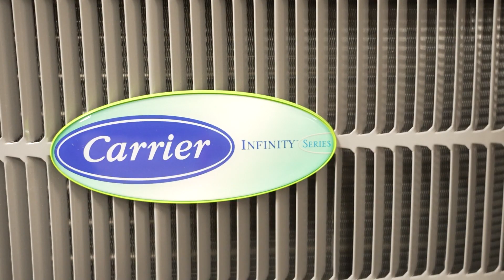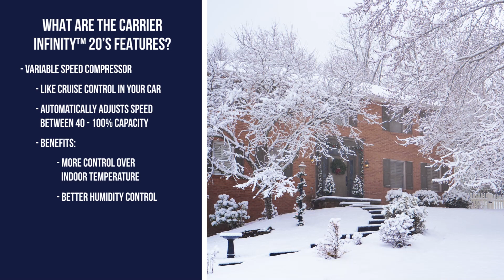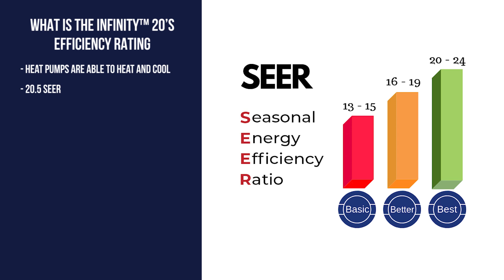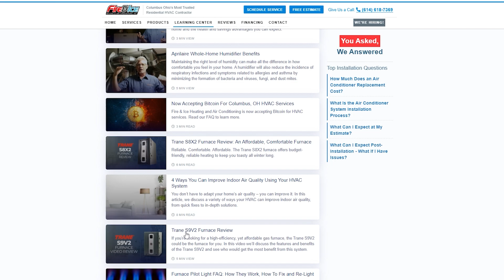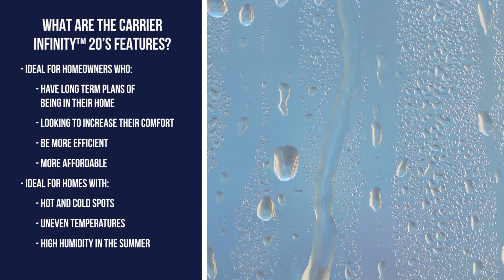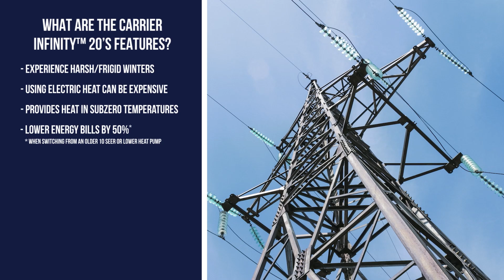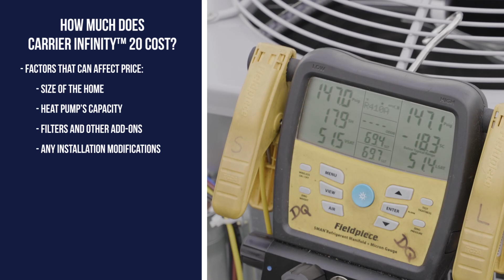Carrier Infinity 20 (25VNA0) Heat Pump Review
The Carrier Infinity™ 20 Heat Pump and its Greenspeed Intelligence technology is first of its kind. Let’s break it all down and go over its features, costs, and see who might benefit most from this heat pump.

0:00 Introduction
1:03 What are the features of the Carrier Infinity™ 20 Heat Pump?
2:17 What is the Infinity™ 20's efficiency rating?
3:35 What equipment can be paired with the Infinity™ 20?
4:05 Who is a good fit for the Carrier Infinity™ 20?
5:40 How much does the Infinity 20 cost?
6:31 What are the next steps?

We understand that your home is your castle, and you want total control over your indoor comfort all year long. When it comes to heat pumps the Carrier Infinity 20, also known as the Infinity 20 heat pump, is in a class of its own. In fact, there’s no other ducted, air-source heat pump on the market today that can beat its heating efficiency. In this video we’ll take a look at its features, its efficiency rating, see how much it costs, and explore who is a right fit for this heat pump.